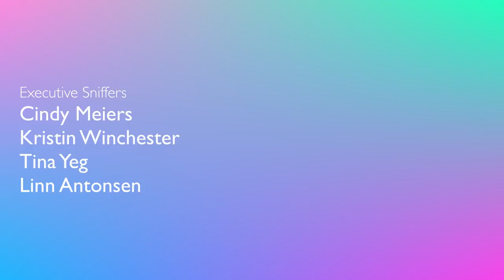We Rescued A Senior Parrot! A Very Special Parrot Rescue! (PT. 1) | Marlene Mc'Cohen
We rescued a senior parrot! This is a very special parrot rescue! Rico is a flighted 12-year-old Lineolated Parakeet who needed a new home. Luckily, I knew just the right person to give this senior parrot the best retirement home ever! I got the call from The Perfect Parrot that an older parrot was looking for a home after his companion passed away a few weeks prior, and that this poor little bird was very depressed and alone. As it turns out, one of our very own who just so happens to work for Parrot Station tweeted out about wanting a Turquoise Lineolated Parakeet the week before!! What are the odds?! Meghan is a big advocate of senior pet adoption as well, so I know this parrot is in the right hands! She knew that Rico was coming home with us, but she didn't know it'd be that day, so she's in for a SURPRISE!! You never ever want to get a parrot for someone else without them knowing, it's so important that the entire family is on board when bringing a bird home. I want you all to welcome Rico as he joins Meghan and Iluka the Cockatiel at Parrot Station Headquarters!

CAMEO | @MARLENEMCCOHEN

MARLENE MC'COHEN
P.O.BOX 572908

MY PARROTS 🦜❤️
NELLIE     🐦 Senegal
MONTY    🐦 Senegal
ILUKA       🐦 Cockatiel

SAVE SOME $$$